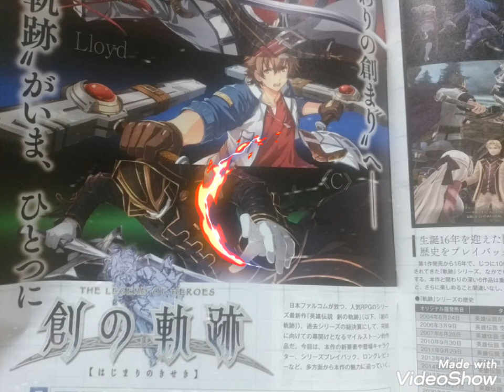英雄伝説創の軌跡 シリーズ史上最大のスペクタクル!